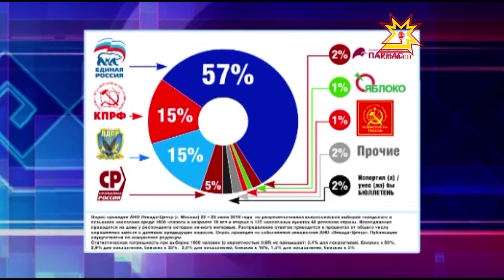Левада-центр на своем сайте разместил результаты опроса, проведенного с 22-го по 25-е июля.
Социологи дают прогнозы на предстоящие выборы в Государственную думу России. Так, Левада-центр на своем сайте разместил результаты опроса, проведенного с 22-го по 25-е июля.  Респонденты отвечали, собираются ли они принять участие в выборах и какой партии готовы отдать предпочтение.